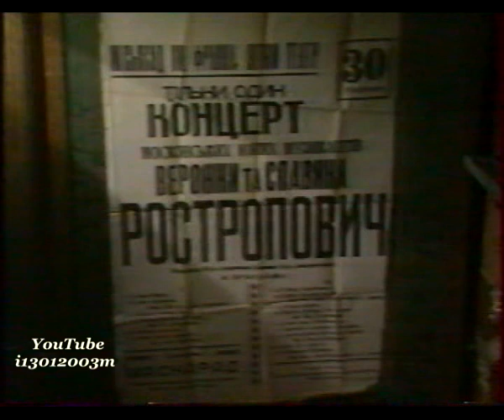Мстислав Ростропович - 5/7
Mstislav Rostropovich
Galina Vishnevskaya
Veronica Rostropovich
National Symphony Orchestra USA
Moscow -- Leningrad. February, 1990